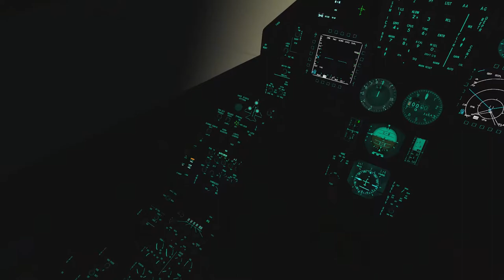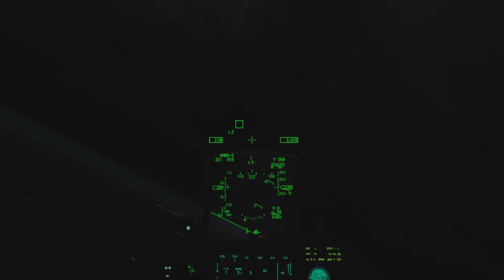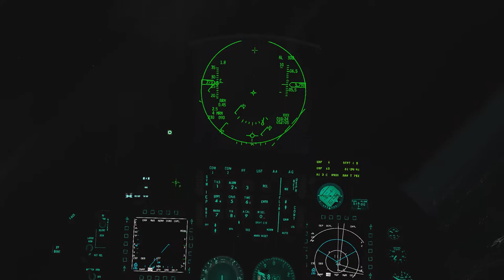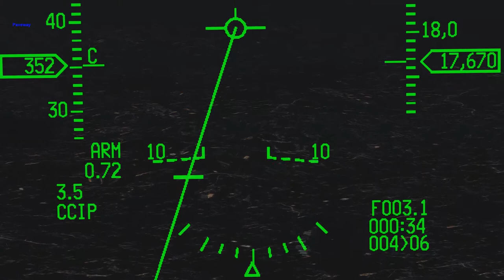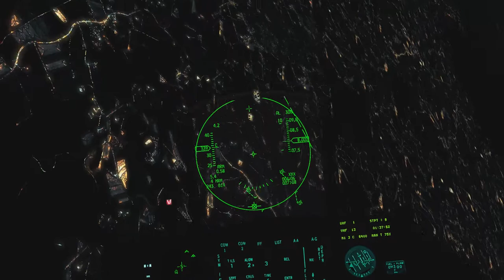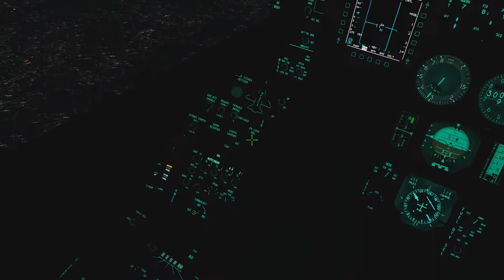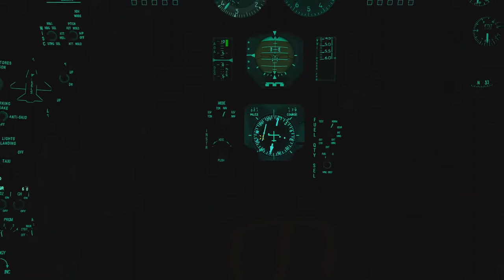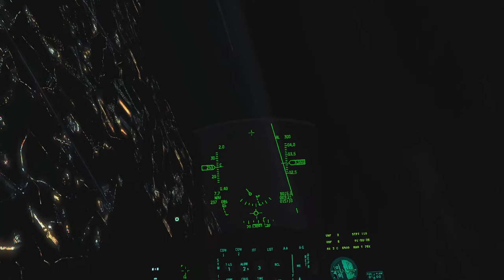Falcon BMS 4.33 - Runway attack at night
First time using the BLU-107. Might give it longer ripples next time.